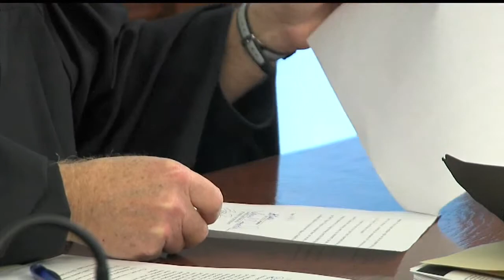Dellick pleads guilty in two assault cases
Gerry Ricciutti was in court and has more.